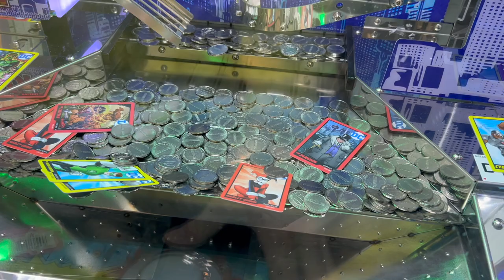Anniversary at the Harry Potter Studios and Anybody But You! | Weekly 36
Steph x

Linktree